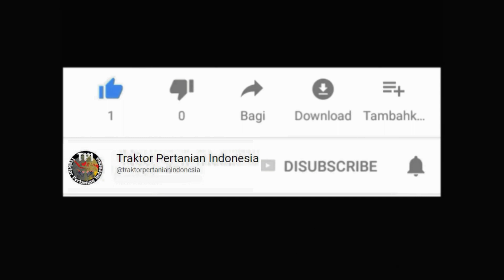Serasa naik kerbau joki traktor bajak sawah sambil duduk manis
Lokasi : Desa Ciranggon Kec. Majalaya Kab. Karawang, Jawa Barat.

Support channel berbentuk materi :
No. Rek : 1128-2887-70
Kode Bank : 016
A/n : Deni Mulyadi